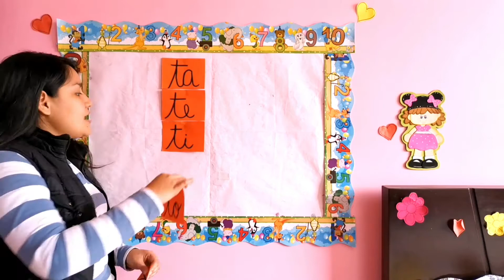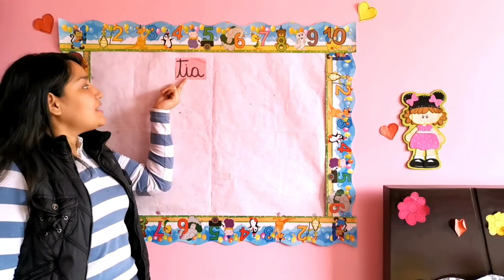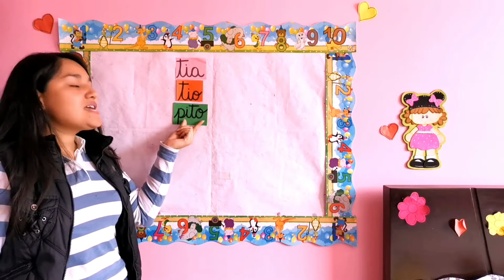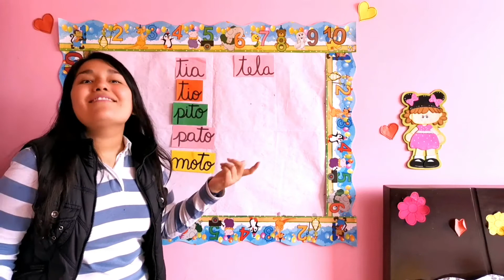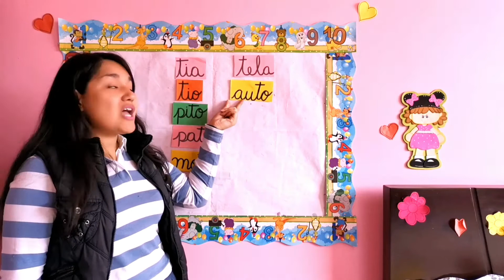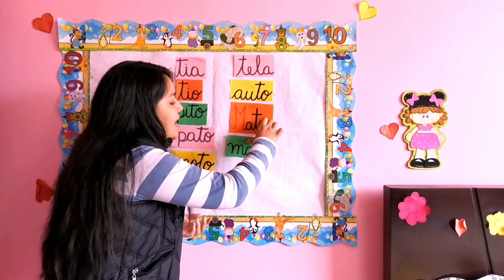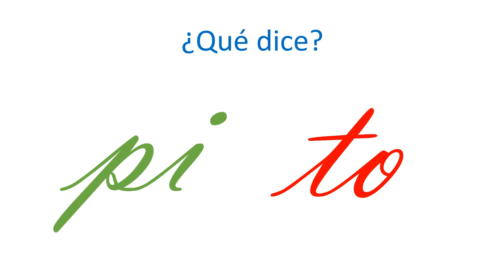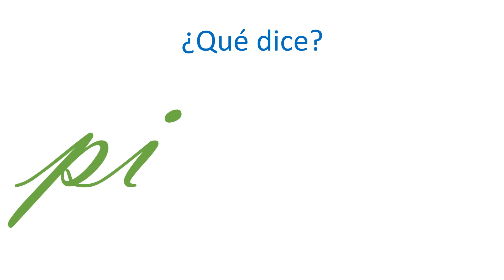Leyendo palabras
24 de setiembre